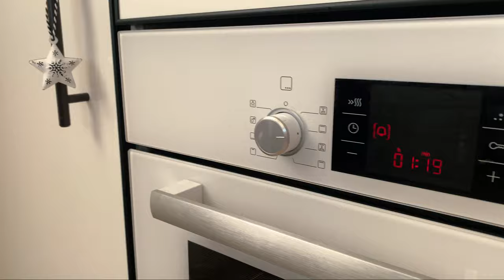Утка в духовке – самый новогодний рецепт | duck recipe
Утка с яблоками в духовке – невероятно вкусный рецепт! Ее нужно только предварительно замариновать, но это все равно очень простой рецепт утки.
Готовится утка в духовке без рукава и каких-либо других приспособлений.

Ингредиенты:
утка – 2 кг
апельсины – 3 шт
Для соуса: 300 г брусники, по 1 ч.л. соли и сахара и щепотка чили